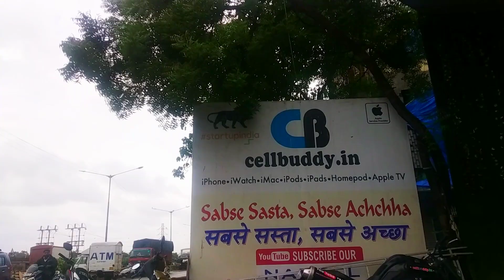Nima Denzongpa Serial | duplicate filmcity bts | Vlogs#156